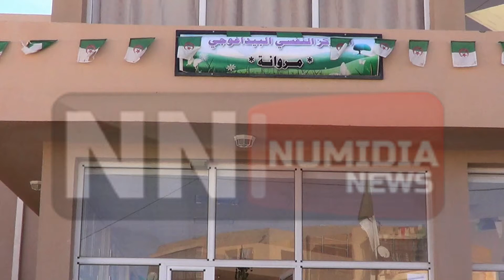شاهد مرقد مشلول منذ إفتتاح مركز مروانة الوحيد على مستوى الجهة الغربية بباتنة والسبب ....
هندة شرفي -نوميديا نيوز-
شلل النظام الداخلي للمركزالبيداغوجي للأطفالالمعوقين ذهنيا بمروانة بباتنة منذ ثلاث سنوات كاملة يقضي على أحلام الأطفال في الإلتحاق بالمركز والحل ليس بالمستحيل...